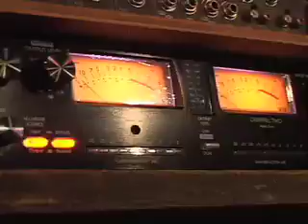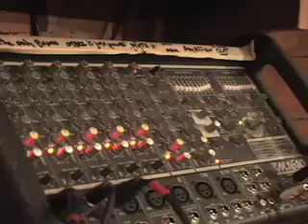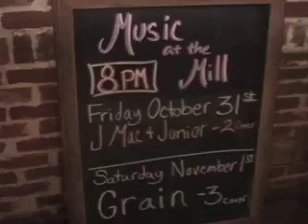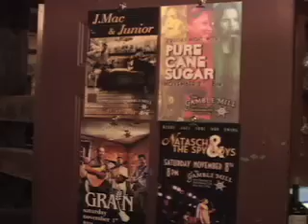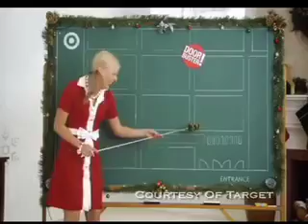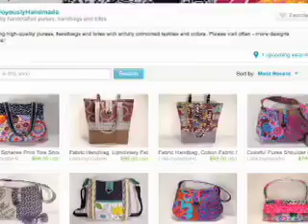Centre Of It All 1714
On this edition of The Centre Of It All... We check out open mic night at the Gamble Mill...  get you ready for the first snow fall of the season with a trip Tussey Mountain... and we prepare you for the Black Friday Frenzy